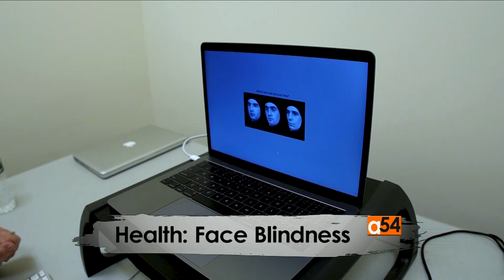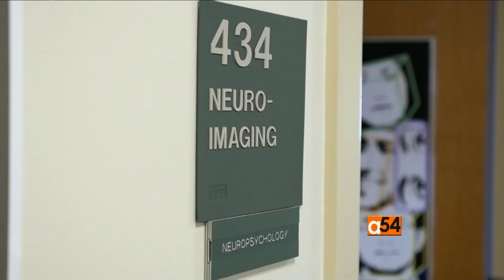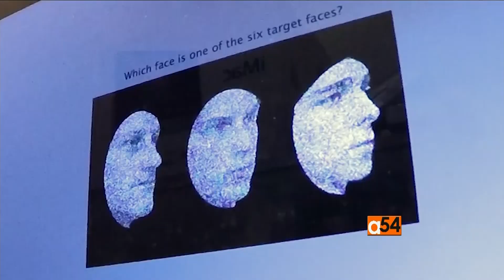Face Blindness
While many people complain of struggling to put a name to a face, a rare disorder causes some people to not recognize faces at all.  Prosopagnosia also called face blindness, is a brain disorder in which people cannot recognize faces, sometimes even those of their family.  Africa 54’s, Linord Moudou reports.